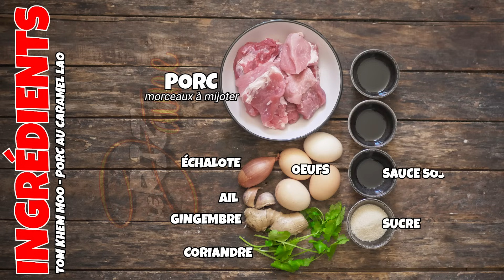Porc au caramel lao - Tom Khem Moo - Le Riz Jaune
NOTRE NOUVEAU LIVRE DE RECETTES "Street Food d'Asie" EST DISPONIBLE

NOTRE DEUXIÈME LIVRE DE RECETTES "BAO" EST DISPONIBLE

NOTRE PREMIER LIVRE DE RECETTES "Le Riz Jaune" EST DISPONIBLE

Salut les amis !! On vous emmène aujourd'hui en Asie du sud-est, au Laos en particulier, avec ce petit Tom Khem Moo qui est une autre version du fameux porc au caramel que vous connaissez.

● Liste des ingrédients pour 2 portions :

- 600 g de sauté de porc
- 4 œufs
- 2 gousses d'ail
- Une échalote
- 4 tranches de gingembre de 3 mm
- 3 cuillères à soupe de sauce poisson
- Une cuillère à soupe de sauce soja claire
- Une cuillère à soupe de sauce soja noire
- 4 cuillères à soupe de sucre
- 4 branches de coriandre
- 70 cl d'eau

● Déroulement de la recette :

1- Faire cuire les œufs 9 minutes dans de l'eau bouillante, les écaler et réserver.

2- Ciseler l'échalote, , hacher l'ail et réserver avec l'échalote ciselée. Couper grossièrement la coriandre et couper la viande en morceaux équivalent à une bouchée.

3- Dans une sauteuse à feu moyen, mettre 2 cuillères à soupe d'huile, ajouter le sucre, le caraméliser et lorsqu'il commence à brunir faire revenir l'ail et l'échalote 20 secondes, ajouter la viande, cuire 5 minutes, ajouter l'eau (à hauteur), les tranches de gingembre, la sauce poisson, la sauce soja claire, la sauce soja noire, mélanger, porter à ébullition, écumer, ajouter les œufs durs,  couvrir, baisser le feu au minimum et laisser mijoter 45 minutes.
Réajuster l'assaisonnement si nécessaire.

4- Dresser et parsemer de coriandre.

Et il n'y a plus qu'à déguster avec du riz blanc !!

░░░░░░░░ Bon week-end à tous et bon appétit ░░░░░░░░░